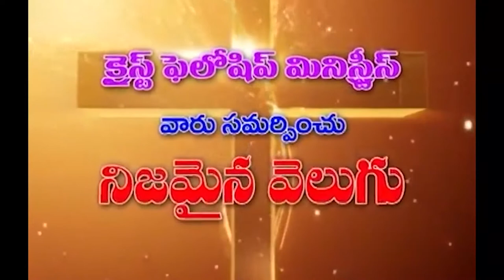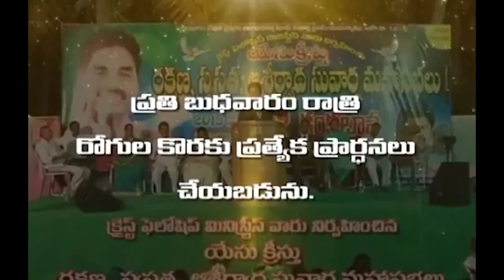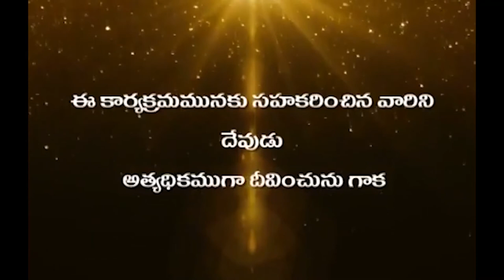11 11 2022 Hanok garu